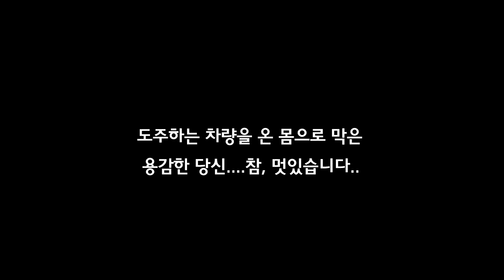[다이하드, 용감한 시민 버전.avi]